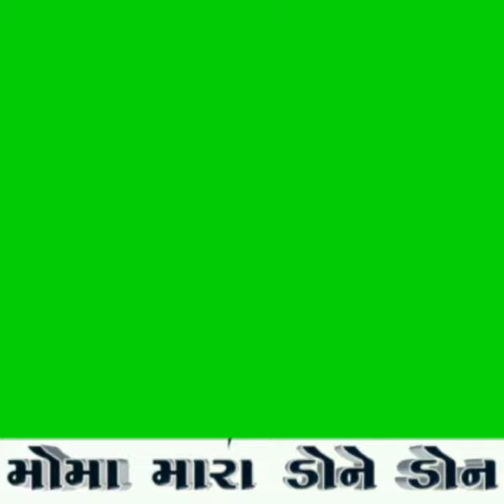Green theaters dunya p****answer corner Mama mother Donna Don